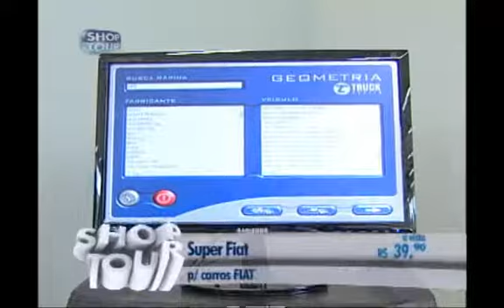SHOPTOUR CTB - FIAT SUPER 13